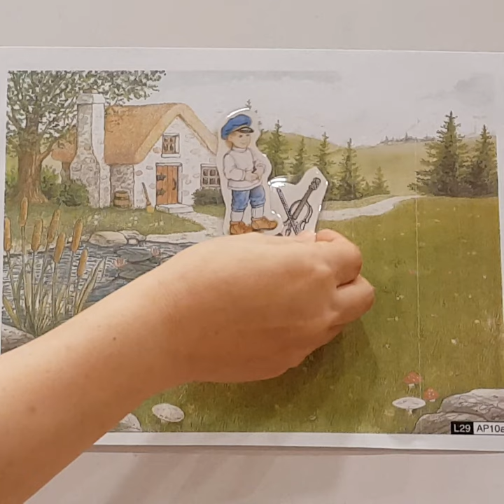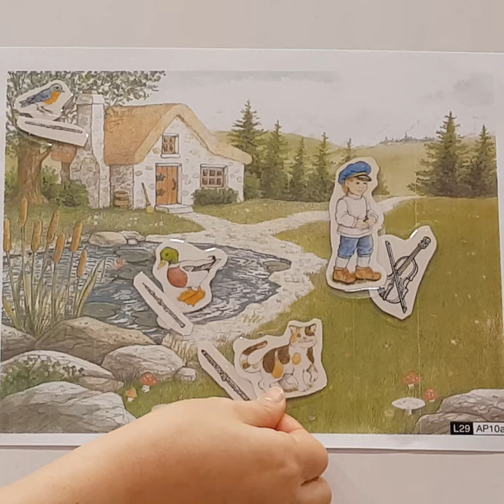[킨더뮤직] 피터와 늑대ㅣPeter and the Wolfㅣ프로코피예프ㅣProkofiev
킨더뮤직 영차일드 수업 시간에 배우는
프로코키예프의 "피터와 늑대" 간단 버전 영상입니다 : )

간략하지만 재밌는 이야기와 다양한 악기 소리를 경험 시켜줄 수 있는
피터와 늑대 영상 아이들에게 보여 주세요~!